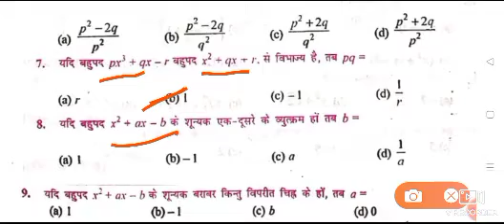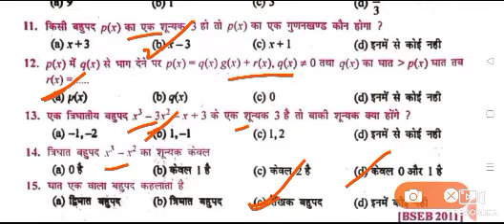class 10th Math objective question 2025 class 10th math viral question 2025 10th math question 2025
math class 10th vvi objective question 2025 class 10th math viral objective question 2025 paper
class 10th math objective question 2025 class 10th maths vvi objective Question 2025 math paper
class 10th maths question 2025//10th math viral question 2025//class 10th math paper 2025
class 10th maths viral Question 2025//Bihar Board class 10th maths Question paper 2025

कक्षा 10 वीं गणित का प्रश्न 2025 //Bihar Board class 10th Math objective question 2025
16 फरवरी गणित वायरल पेपर 2025 Bihar Board class 10th Math objective question 2025
Bihar Board class 10th Math subjective question 2025//class 10th math question paper 2025

Bihar board class 10th math objective question pdf downloadBihar Board class 10th Math objective question 2025

10th Class Objective Questions in Hindi pdf

क्लास 10th का हिंदी का ऑब्जेक्टिव PDF

क्लास 10th का साइंस का ऑब्जेक्टिव क्वेश्चन

क्लास 10th हिंदी ऑब्जेक्टिव

बिहार बोर्ड क्लास 10th हिंदी

Class 10th science objective question 2025 bihar board

10th class Science Objective questions in Hindi pdf

Class 10th science objective question 2025 pdf

Class 10 Science Objective Question in Hindi

क्लास 10th साइंस ऑब्जेक्टिव क्वेश्चन pdf

10th Class Maths objective Questions pdf
10th class Maths Objective Questions PDF in Hindi

link

10th class Science Objective questions in Hindi pdf